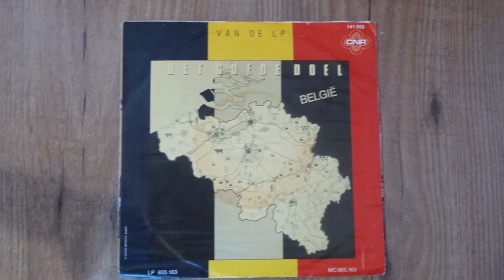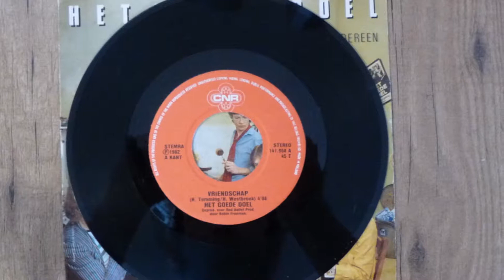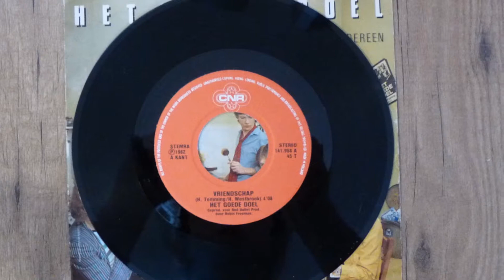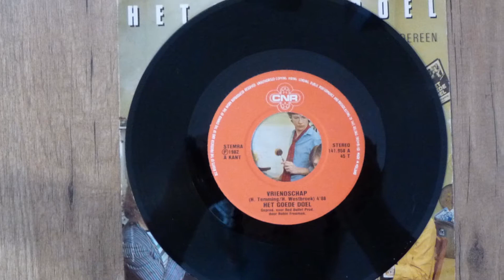Vriendschap - Het Goede Doel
Title: Vriendschap
Artist: Het Goede Doel
1982